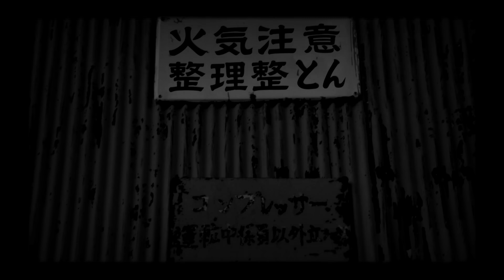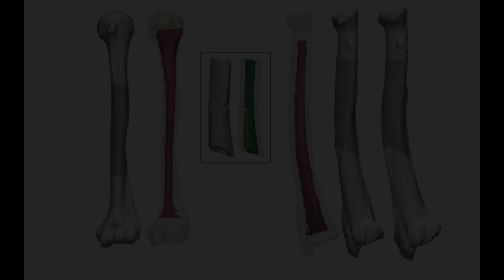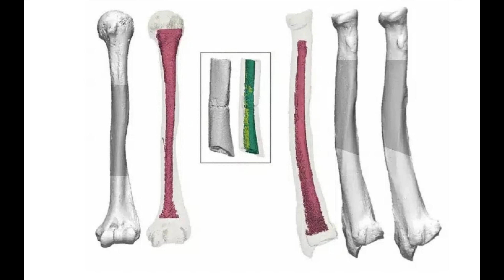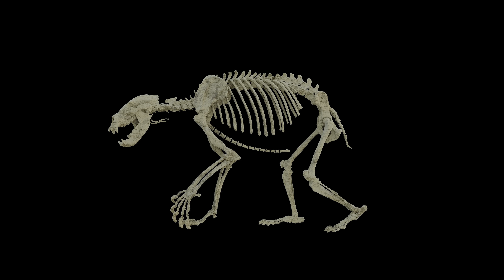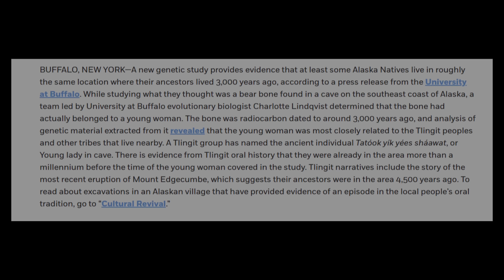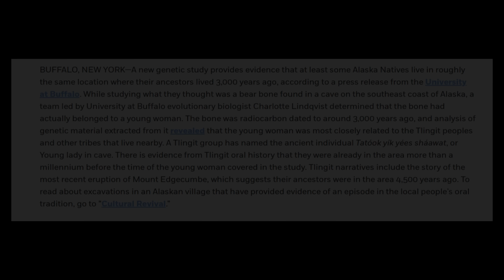Japan’s Oldest Human Fossils Aren’t Human at All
Uncover the fascinating story of Ushikawa Man, fossils discovered in 1950's Japan once believed to be the oldest human remains in the country, dating back over twenty thousand years! For decades, this discovery shaped our understanding of prehistoric Japan. But what happens when modern science takes a closer look?

Join Documentify TV as we explore how advanced CT scan technology revisited these famous fossils from Toyohashi, leading to a startling revelation: Ushikawa Man was actually an ancient brown bear. Learn how this groundbreaking correction redraws the timeline of early human settlement on mainland Japan, shifting the focus to the fourteen thousand to seventeen thousand-year-old Hamakita fossils.

We'll examine the original discovery, the reasons for the initial misidentification, and the impact of this scientific update on Japanese history and paleontology. Discover how science constantly refines our knowledge of the past, even correcting long-held beliefs. This is the incredible true story of the Ushikawa Bear.

Timestamps:

Introduction: 0:00
The Discovery: 0:31
Initial ID: 0:47
The Buzz: 1:07
Doubts Arise: 1:37
Modern Tech: 1:42
CT Scans: 1:52
Bear Comparison: 2:08
Clear Results: 2:19
Femur Head: 2:32
Subtle Differences: 2:38
Why Wrong?: 2:50
Limited Data: 3:11
The Correction: 3:26
New Oldest: 3:33
New Oldest Details: 3:47
Wider Archipelago: 4:05
Ryukyu Finds: 4:11
Ryukyu Importance: 4:24
Mainland Refocus: 4:31
Scientific Process: 4:36
Similar Cases: 4:51
Museum Updates: 5:04
Continuing Value: 5:11
The Irony: 5:21
Outro: 5:40

Credits
Anthropology and Prehistory Division, University Museum, University of Tokyo
abandonedkansai
Uchinanchu, Copyrighted free use, via Wikimedia Commons